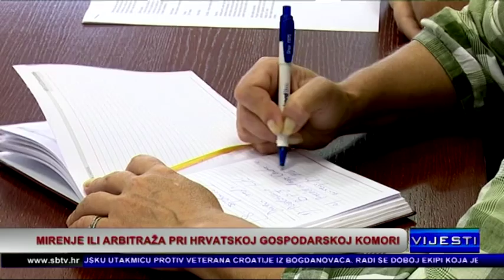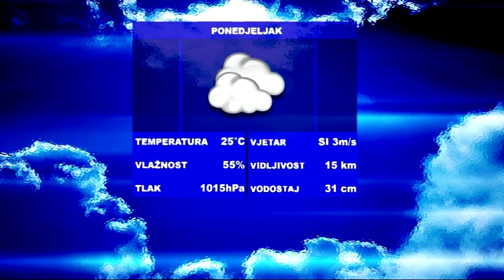SBtv Vijesti - SBtv Vijesti u 12.30 - 13.07.2015.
SBtv Vijesti